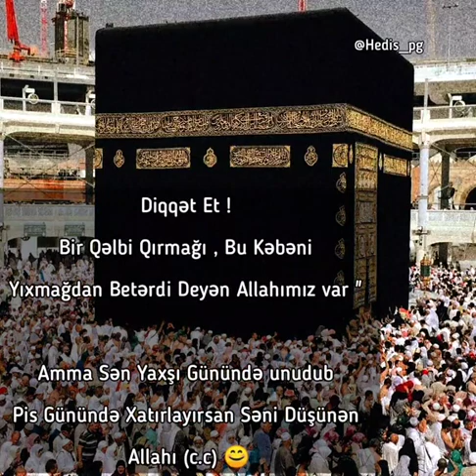İnsan qelbinin Allah yaninda hörməti 2022